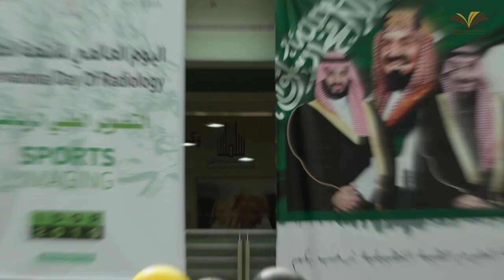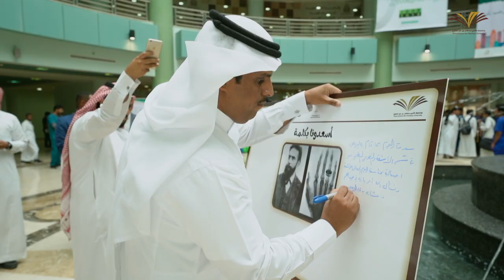الاحتفال (باليوم العالمي للأشعة) بجامعة الأمير سطام بن عبد العزيز